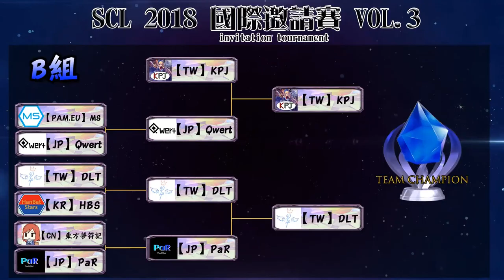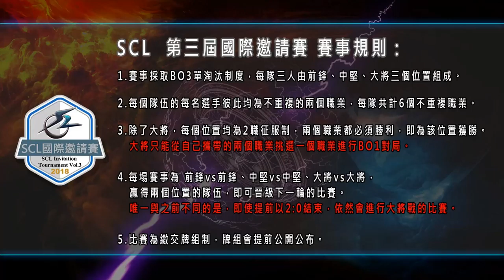SCL Day 2 Stream